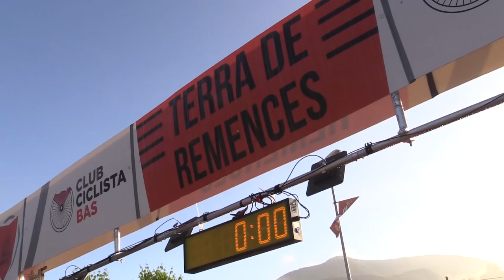Terra de Remences 2019